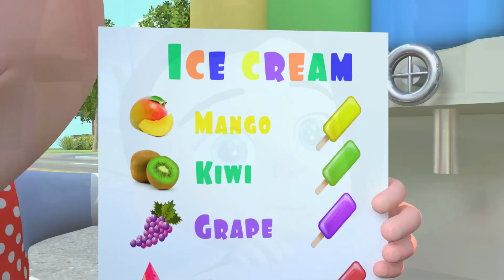Ice Cream Song | Boo Boo Song + MORE Funny Nursery Rhymes & Kids Songs